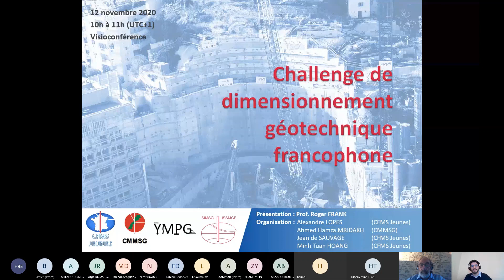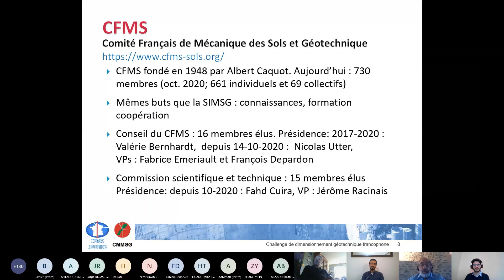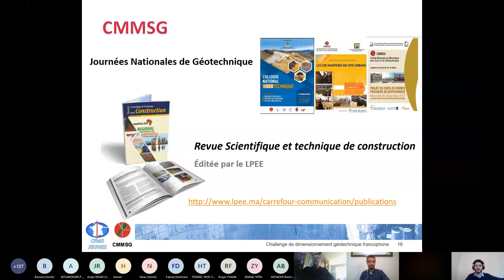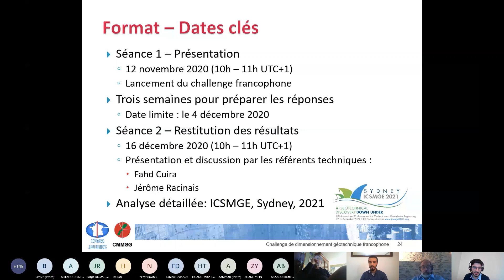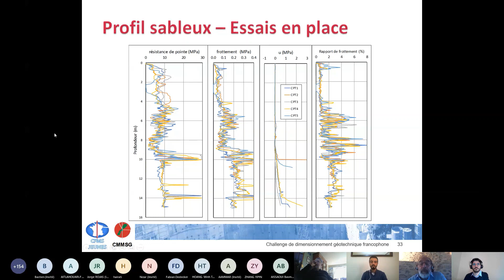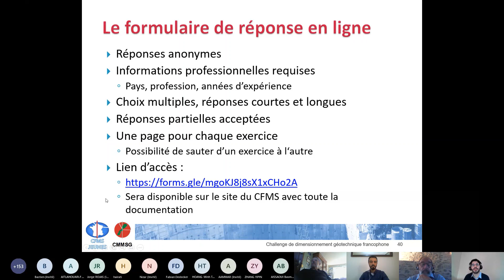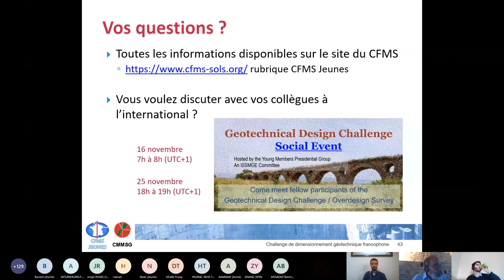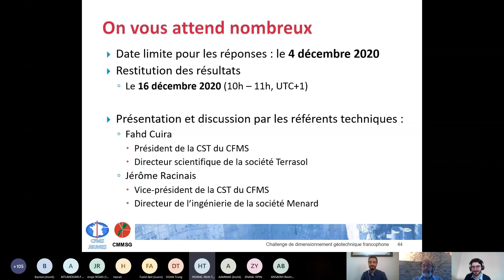Webinaire CFMS du 12 Nov 2020 - Présentation du challenge de dimensionnement géotech' francophone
Lancement du challenge par le prof. Roger Frank, précédent président de la Société Internationale de mécanique des sols et d"ingénierie géotechnique.